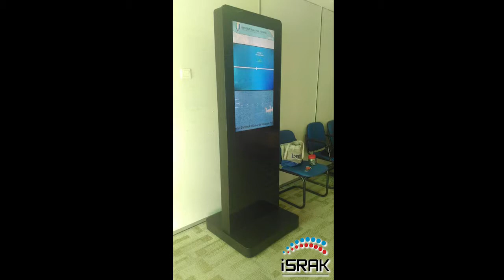Digital Signage At University Malaysia Pahang (2018)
digitalsignage is the new trend. These cutting edge communication networks allow you to create and deliver timely, targeted messages that inform, educate and motivate your audiences without your budget taking a painful hit. Talk to us to learn more.

We are MSC-Status company who embrace this technology by providing latest trend, powerful digitalsignage software and hardware such as digital signage player as well as complete services for your digital signage deployment. Our team of highly skilled professionals is able to introduce innovative ways for businesses to communicate with their intended audiences for a variety of purposes including informing, educating, entertaining and selling. We have partnered with a number of key reputable companies and will continue to build further partnerships to deliver the most effective solutions for our customers.